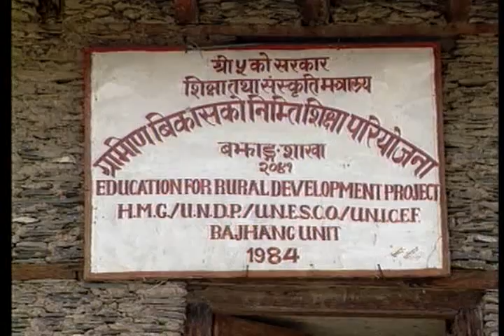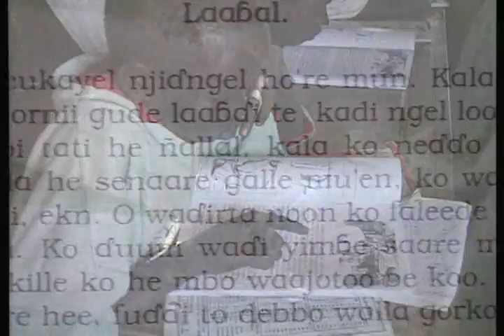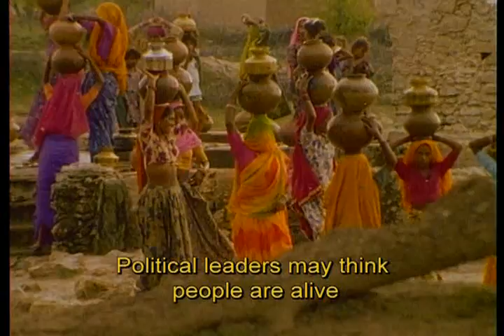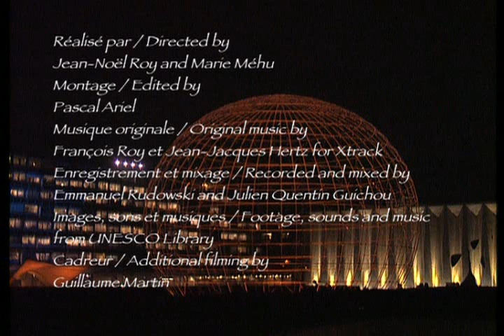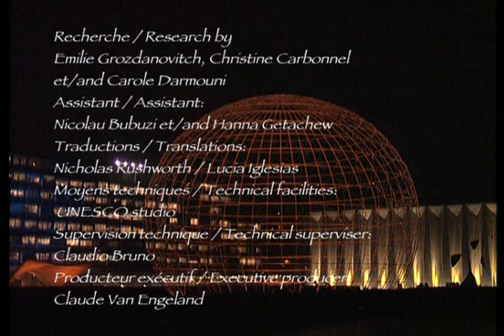The History of UNESCO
An overview of the principal events that helped create UNESCO.

In 1945, UNESCO was created in order to respond to the firm belief of nations, forged by two world wars in less than a generation, that political & economic agreements are not enough to build a lasting peace. It is in the minds of men and women that the defenses of peace & the conditions for sustainable development must be built.